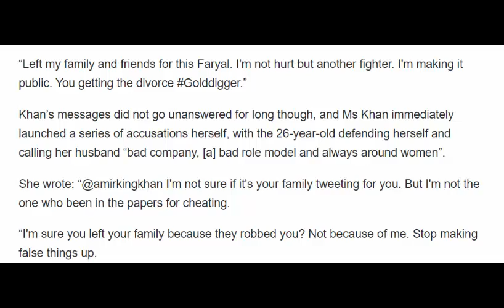Amir Khan accuses wife of having relationship with Anthony Joshua after revealing separation on Twit